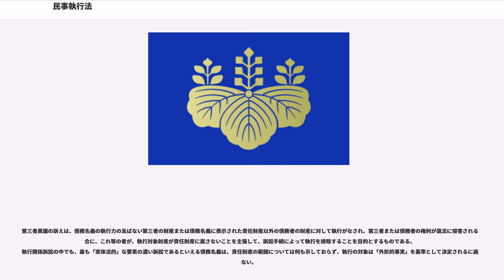民事執行法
民事執行法（みんじしっこうほう、昭和54年3月30日法律第4号）は、強制執行、担保権の実行としての競売、換価のための競売、債務者の財産開示に関する手続について規定した日本の法律である。

民事執行法が制定される前は、いわゆる旧民事訴訟法（明治23年法律第29号）の強制執行編に私法上の権利を強制的に実現させるための手続（強制執行手続）に関する規定が盛り込まれていた。しかし、旧民事訴訟法の制定以来、強制執行に関する法制度は抜本的な改正がされていない状態であり、手続上の様々な不備が露見していた。

また、強制執行手続とは別に、民法や商法の規定により競売を要する場合につき、その手続を規定した法律として競売法（明治31年法律第15号）が存在していた。この法律は民法や商法の附属法として立法されたこともあり、規定の不備が目立つものであった。この点に関しては、競売法に規定する手続はその性質に反しない限り旧民事訴訟法中の強制執行に関する規定が準用されるという判例が出て、その判断に基づき競売法の手続が運用されていたものの、不備があること自体は否めないものであった。

このような事情から、強制執行手続や担保権実行の手続を抜本的に改める目的で本法が制定され、旧民事訴訟法の強制執行編に定める手続と競売法に定める手続が統合された。

その後、バブル崩壊に伴う不良債権回収を迅速に進めたり、いわゆる競売妨害に対処したりするための手続の整備、扶養請求権に基づく債権執行手続の改善、債務者の財産開示手続に関する手続を整備するための法改正等が行われている。

強制執行は、私法上の請求権を強制的に満足させるために行われる手続であり、請求権の存在や内容を公証する文書（債務名義）に基づき行われる。債務名義の主な例としては、主文に給付請求権が表示された判決書、給付条項がある和解調書、金銭の支払いを目的とする請求についての公正証書などがある。

強制執行の手続は、請求権の内容が様々であるため、請求権の性質により概ね以下のとおり分けられて規定されている。

このうち、金銭の支払いを目的とする手続については、債務者の財産の換価を伴うことがあるため、強制執行の対象となる財産の種類（不動産、船舶、動産、債権など）によりそれぞれ詳細な手続が置かれている。そのようなこともあり、金銭の支払いを目的とする手続規定が本法の中核をなしている。

民法・商法が規定する担保物権である抵当権、先取特権、質権に基づき、担保物権の目的となる財産を強制的に換価することにより被担保債権の満足を図るための手続である（なお、留置権に基づく競売は、後述の換価のための競売として扱われる）。

比較法的には、このような手続の場合にも債務名義を必要とする立法例がある。しかし、日本の場合、前述の競売法が債務名義を要求していなかった沿革もあり、担保権の実行には債務名義は必要とはされていない。もっとも、担保権の種類や換価の対象となる財産の種類に応じて、担保権の存在を証明する方法に関する規定が整備されている。例えば、不動産に設定された抵当権に基づき担保権の実行を申し立てる場合は、担保権の登記がされている不動産登記簿謄本又は登記事項証明書などの提出が要求される。

実際の手続は、財産の換価という点では強制執行手続と変わらないため、強制執行に関する規定のほとんどの規定が準用されている。

民法や商法等の規定に基づく、請求権の実現を目的とせず、財産の換価それ自体を主たる目的とする手続である。例として、共有物分割のための競売、遺産分割のための競売などがある。「形式的競売」ともいう。

法律上、担保権の実行としての競売の例によるとされているが、担保権の実行としての競売に関する規定も強制執行に関する規定のほとんどが準用される結果、手続の進行の基本は強制執行と変わらない。しかし、もっぱら換価を目的とする手続であることに基づく変容がある。

財産開示手続は、強制執行の実効性を確保するために、債務者の財産を把握するための方法として2003年の法改正により新設された手続（施行は2004年）である。

どの財産を強制執行の対象とするかはそもそも債権者が決めることであるが、債務者が執行の対象となりうる財産を持っているか、それがどこにあるかを債権者が把握することは困難な場合がある。そのため、債務者の財産に関する情報を得るために新設されたものである。

請求異議の訴え（）は、債務者側の不服解消のための手続である。第一に、債務名義上は、存在する...